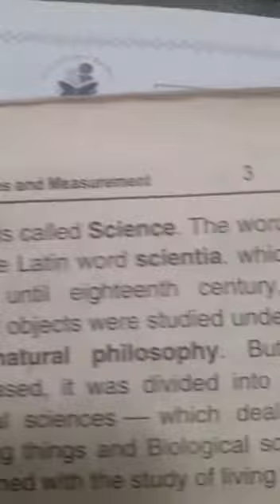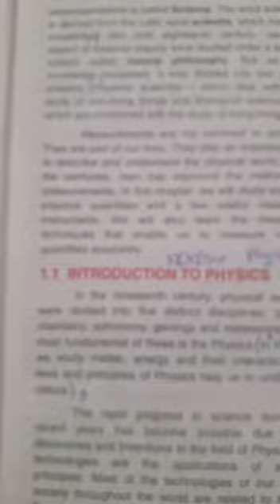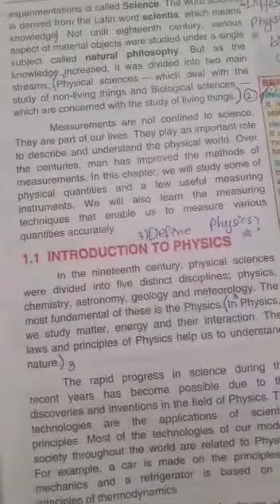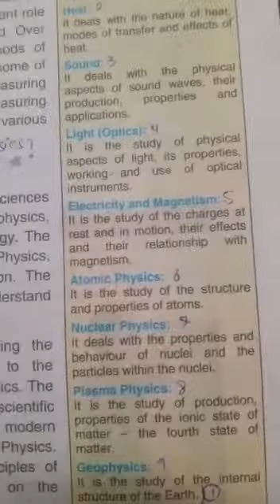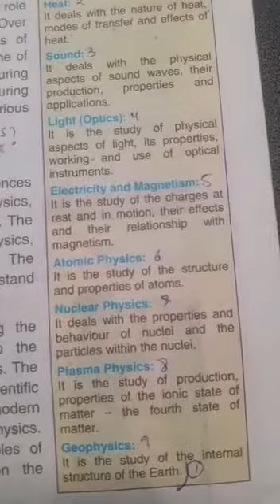EFA School System Kotli loharan (Physics Pre Nine lecture)